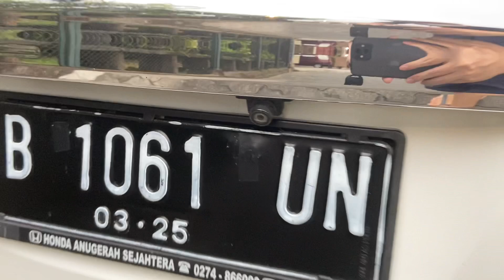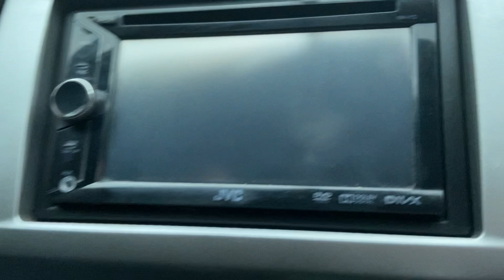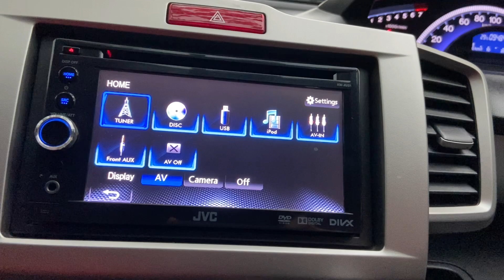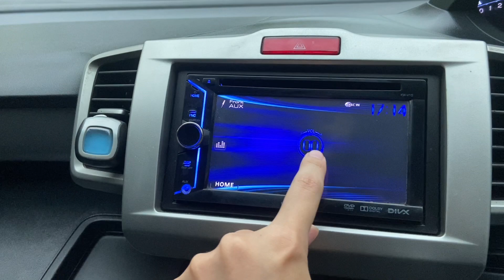Perbedaan Honda Freed E PSD 2015 vs 2012 | Freed Edisi Terakhir Sebelum Discontinue | Review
Tambah Bluetooth di JVC KW-AV51 (bawaan Freed 2013): ttps://youtu.be/wPDpEEhak_g

Ini adalah video mengenai perbandingan Honda Freed tahun 2012 dan tahun 2015. Freed 2012 di video ini merupakan edisi facelift major pertama yang mengubah tampilan serta adanya tambahan fitur baru di interiornya. Freed tersebut dibandingkan dengan Freed tahun 2015 yang merupakan edisi improvement terakhir sebelum akhirnya di-discontinue oleh Honda. Freed GB3 sendiri adalah MPV compact dari Honda yang mengadopsi sliding door elektris dan captain seat.

Sejarah singkat Honda Freed di Indonesia
2009: Tersedia 2 varian SD dan PSD yang semuanya bertransmisi otomatis. Tipe SD menggunakan pintu geser manual, sementara PSD sudah elektrik. Tipe PSD memiliki fitur lebih lengkap seperti grill chrome, garnish chrome belakang, armrest, map light, airbag, dan lain-lain.
2010: Improvement ditambahkan ke Freed terutama tipe PSD/E. Tipe PSD/E mendapat AC digital, grab rail di semua sisi, indikator suhu, dan spoiler belakang. Sementara tipe SD/S mendapat grab rail.
2012: Facelift dari Freed diluncurkan dengan perubahan desain bumper, grille, dan lampu. Interior memiliki perubahan warna serta fitur seperti seat height adjuster, seatbelt height adjuster, desain meter cluster baru, armrest di semua sisi kursi, dan lain-lain.
2013: Improvement double blower. Sekarang ada 3 tipe yaitu A, S, dan E. Tipe A sliding door full manual, tipe S elektrik di sisi kiri, sedangkan E di kedua sisi. Tipe S dan E sudah ada double blower. Fitur baru untuk tipe E yaitu interior hitam serta adanya foglamp.
2014: Improvement minor dengan perubahan desain grille serta finishing lampu belakang. Tipe E ditambahkan audio steering switch serta Head Unit baru. Edisi ini menjadi Freed terakhir yang dijual di Indonesia.